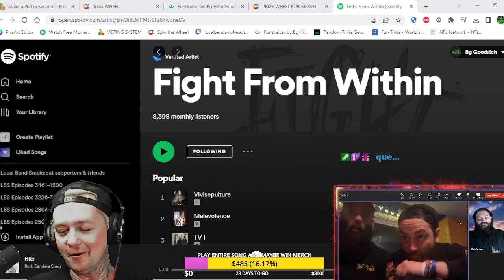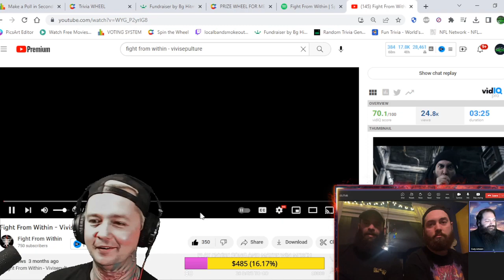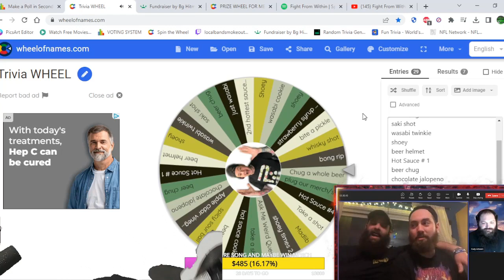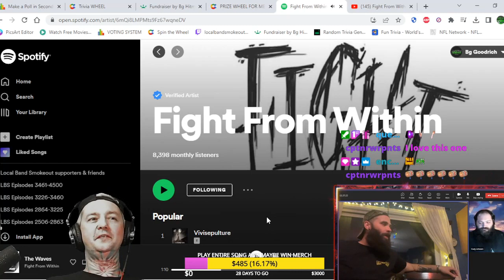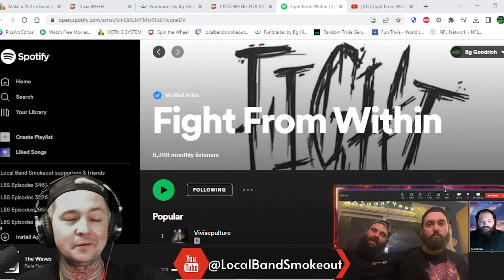Fight From Within Interview ! We Talk Vivisepulture / South Park / Band Advice / Festivals & More !